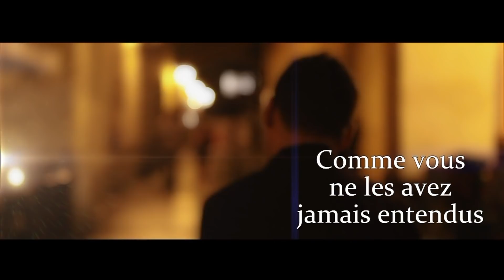La Victoire de l'Amour - Jeudi 26 décembre 2019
- Collaborateurs : Marcia Pilote, Père Michel Marie